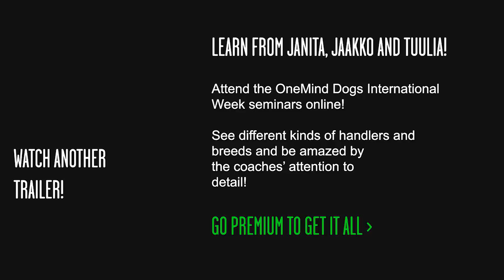International Agility Training Week - Tandem Turn from the Weaves - preview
See different kinds of handlers and breeds and be amazed by the coaches' attention to detail!

Go Premium to get it all!

OneMind Dogs is a dog agility training method that helps you to get mentally connected with your dog.